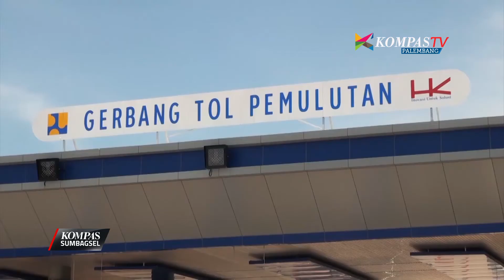BARU DIRESMIKAN 2000 LEBIH KENDARAAN MELINTAS DI TOL PALINDRA